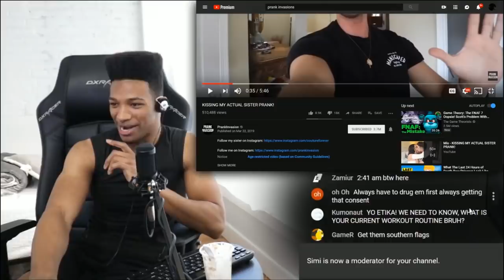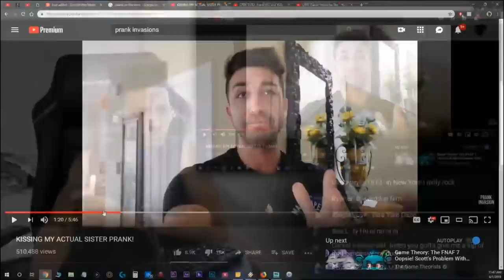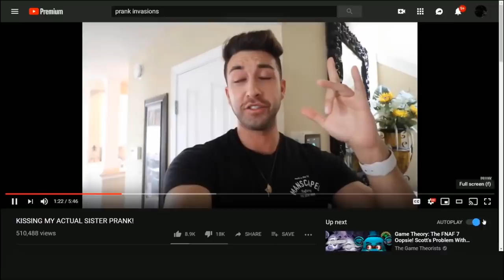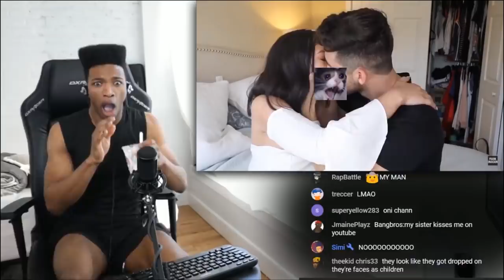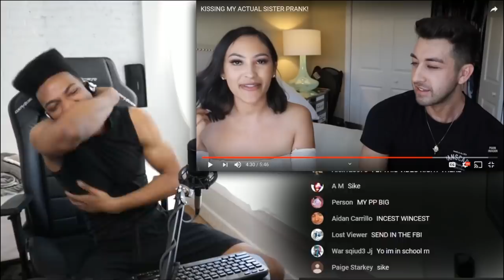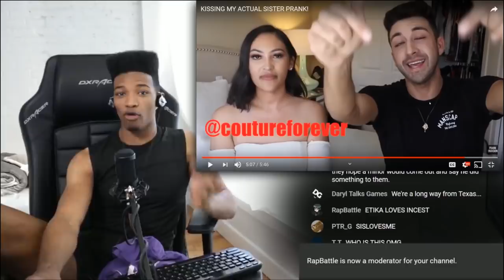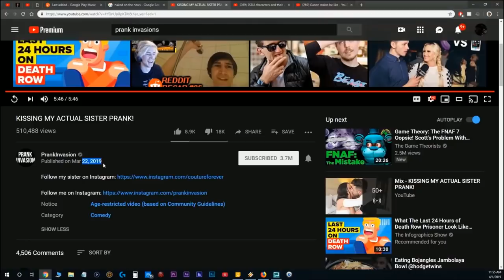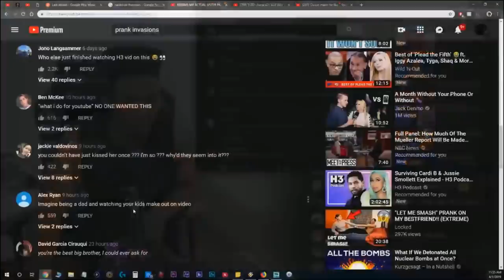ETIKA REACTS TO "PRANK INVASION - KISSING MY ACTUAL SISTER PRANK"